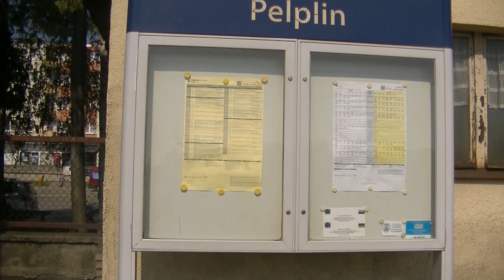Prezentacja Stacji Kolejowej Pelplin. Sierpień 2022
Spis Rozdziałów:
0:00 - Wstęp
0:09 - INTRO
0:24 - Miejsce Na Mapie
0:27 - Prezentacja Stacji Kolejowej
2:02 - Ciekawostki i Zakończenie Filmu